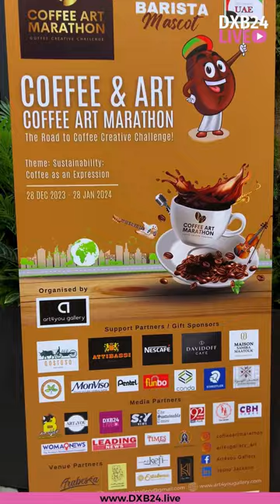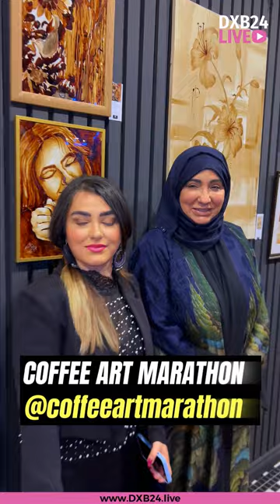Coffee Art Exhibition - Art Marathon Launch Event by Art4you Gallery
Dubai hosted the debut edition of the Art Marathon titled ‘Coffee Art Marathon CAM’ event, which is an unequaled celebration of coffee, music, arts, and culture.

This ‘Coffee Art Marathon,’ began on December 28, 2023 @arabeskacitywalk will be the greatest annual worldwide gathering, bringing participants and artists from more than 50 countries till Feb 28th, 2024.

@jesnojackson , the event’s originator and organizer, highlights the event’s dedication to sustainability, in accordance with the SDGs and COP28. The marathon’s purpose is to not only celebrate the present, but also to pave the road for artists to have a sustainable future, particularly via the unique medium of coffee painting with art exhibition brings the coffee community together in a unique way.

Photo Credit @dxb24live

Looking forward for a Creative Challenge.

Founder - Rengi Cherian
Artist Activist - Jesno
Art4you Gallery Team